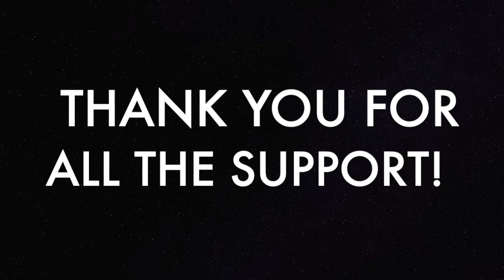Call of Duty Warzone Win on Rebirth with MR RVÕ, Mr Luchi and Boricua Mamba. We some GOTDAM KILLAS!!